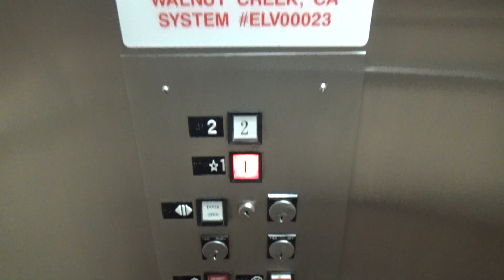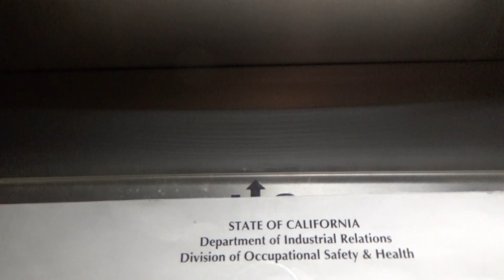United States Square Button Hydraulic Elevator - 165 Lennon Ln - Walnut Creek, CA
[Recorded 6-9-22] Here's just another basic United States square button in an office building. At this point, I have been on so many of these that they're no longer exciting. However, I will admit that it's always cool to find original ones and I'm lucky to have such an abundance of US spread throughout my area.